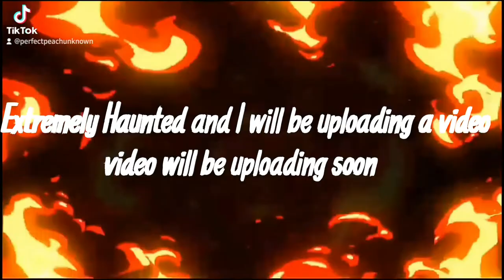SCAREY PARANORMAL PARTY K2 KICKING OFF (LIT UP K2 RED)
PARANORMAL ON COMMAND IIII on a whole new  level omg dear me This is absolutely nuts my k2 is actually working  and on command  my god, the paranormal activity is insane  and I think the man robbed and killed that was found in cellar is haunting Michelle and Jamie's Flat omg